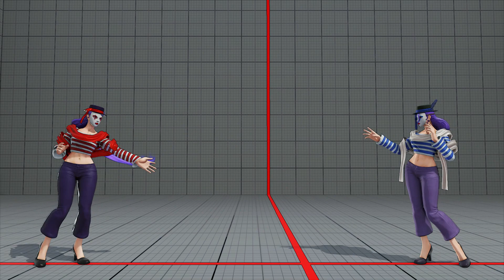Rosa Nostalgia Move Showcase No Hit SF5